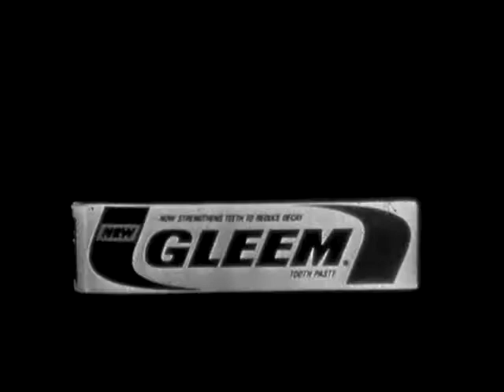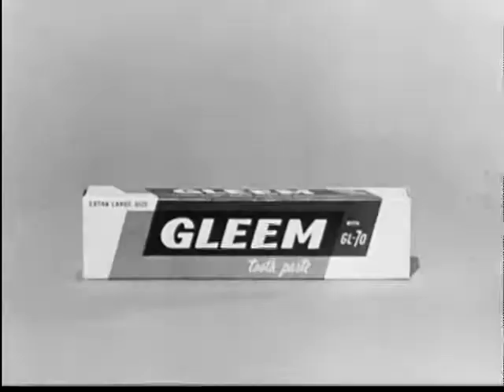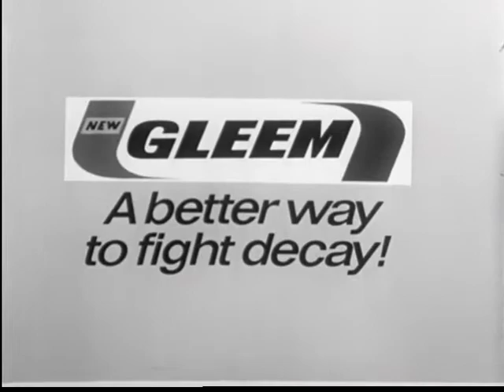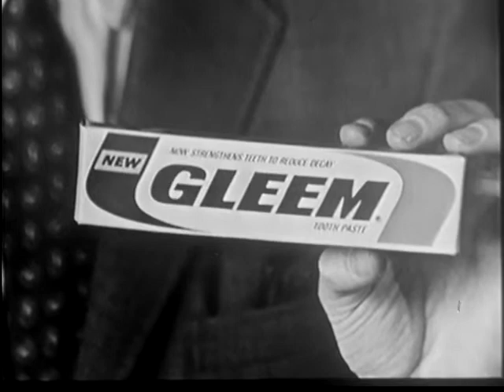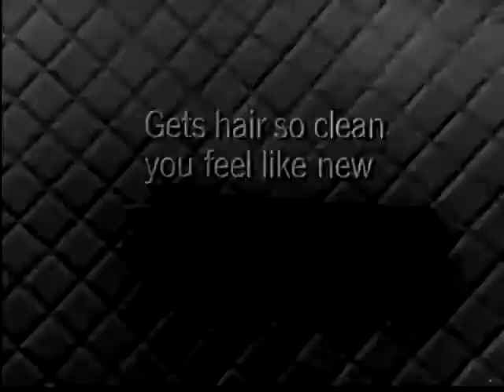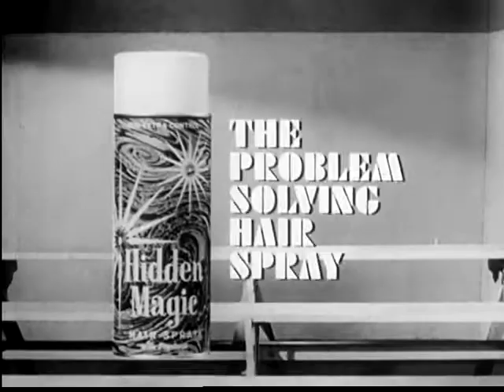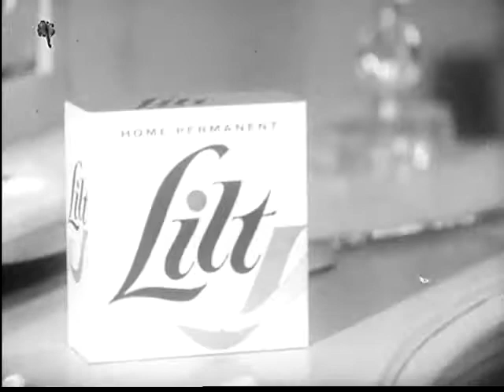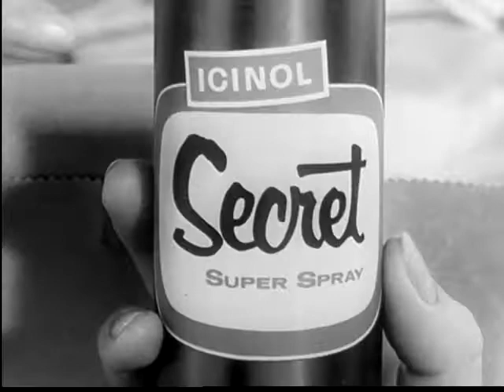Vintage Television commercials Toothpaste hair care deodorant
Every one who had TV back then saw these.